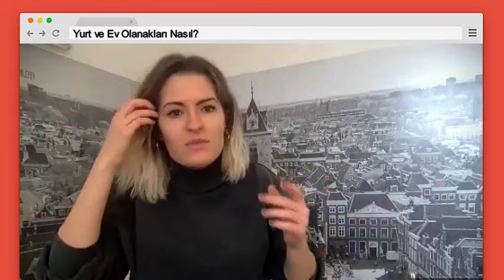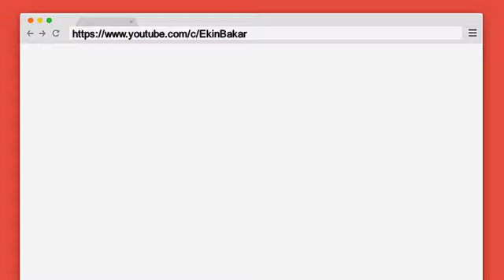Hollanda'da Burslu Yüksek Lisans ve Hollanda'da İş Bulmak | Hollanda'da Yaşam | Yurt Dışında Okumak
Hollanda'da Burslu Yüksek Lisans ve Hollanda'da İş Bulmak, Hollanda'da Yaşam
Hepinize selam! Hollanda'da burslu yüksek lisans yapmak, Hollanda'da üniversite okumak, Hollanda'da iş bulmak ve Hollanda'da yaşamak istiyorsanız doğru yerdesiniz! En yakın arkadaşlarımdan Öykü şu anda Hollanda'nın Delft Şehrinde Bulunan TU Delft'te (Delft Teknik Üniversitesi) master yapıyor ve bu videoda bizlere deneyimlerini ve özellikle burs almak hakkındaki tavsiyelerini anlattı. Bunların dışında, Hollanda'da iş bulmaktan, çalışan aranan işlerden, Hollanda'da yaşamdan, ev bulmaktan, ulaşımdan ve daha bir çok konudan bahsettik. Umarım hepinize yardımcı olur! Bütün yorumlarınızı aşağıda bekliyorum!
İyi seyirler!

👄 D İ L  Ö Ğ R E N M E K  P L A Y L I S T 👄

🌞 B A R C E L O N A  P L A Y L I S T 🌞

Zaman Kodları
0:00 - Giriş
1:18 - Neden Hollanda?
2:06 - Okul Ücreti
3:08 - Burs Nasıl Alınır?
9:34 - Gereken Belgeler Neler?
17:17 - Hollanda'da Yaşamanın Güzel Yanları Neler?
20:39 - Aylık Giderler Ne Kadar?
23:03 - İş Arama Vizesi Var Mı?
23:33 - İş Olanakları
24:35 - İngilizce Bilmek Yeterli Mi?
26:34 - Eğitim Sistemi Nasıl?
29:13 - Staj ya da Tezli Master
31:07 - Yurt ve Ev Olanakları Nasıl?
36:09 - Ulaşım
38:05 - Son